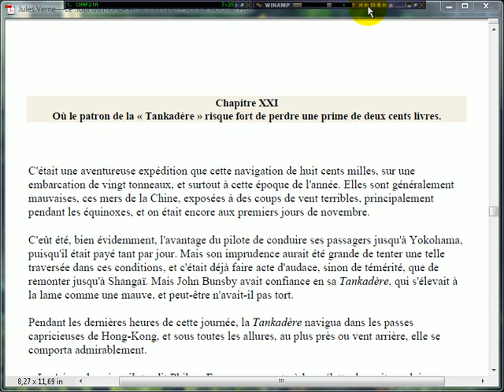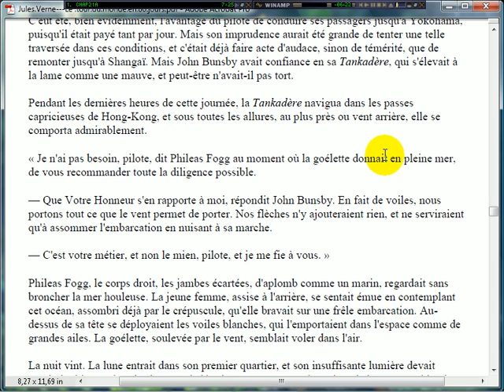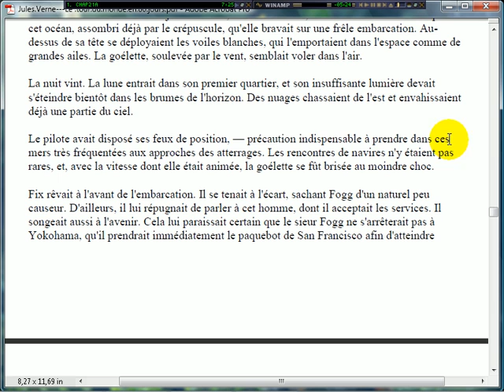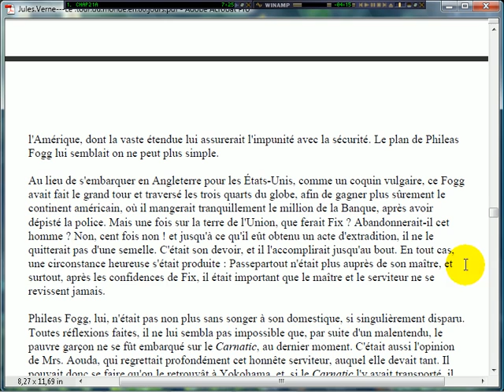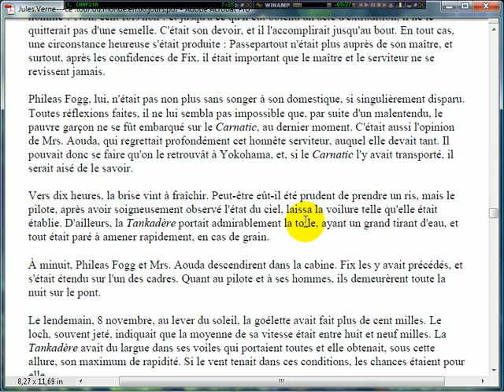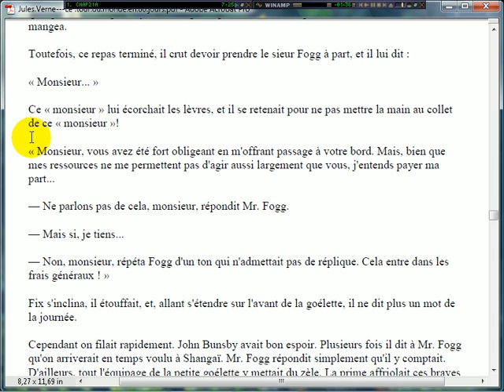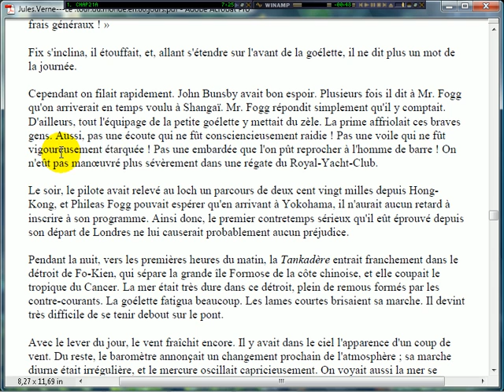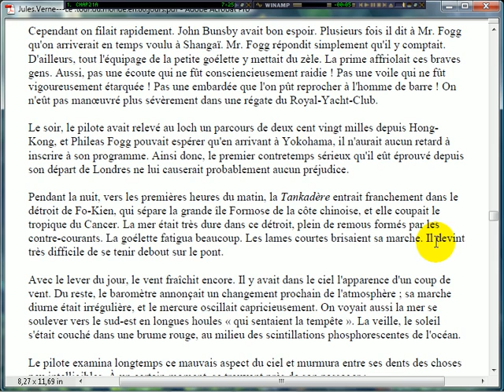chapter 21a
Le Tour du monde en quatre-vingts jours Jules Verne 1873